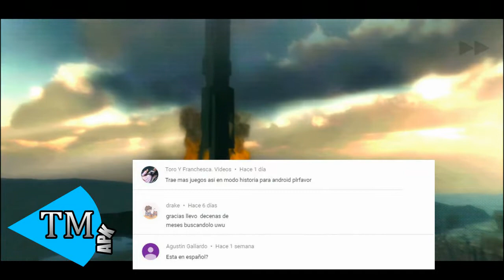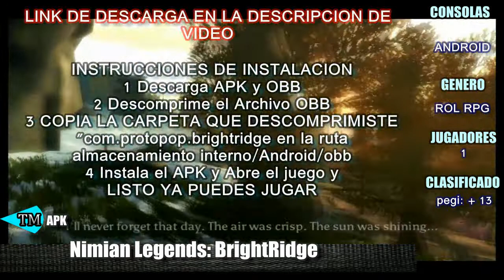Nimian Legends: BrightRidge |APK+OBB| Juego completo para android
Te traigo un juego con unas graficas en HD y una historia muy magina y interesante te la recomiendo